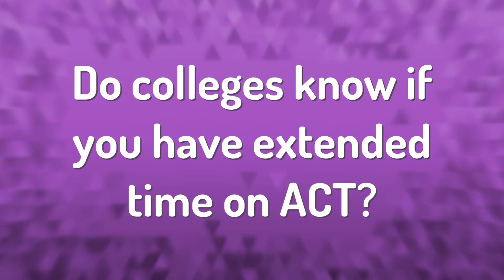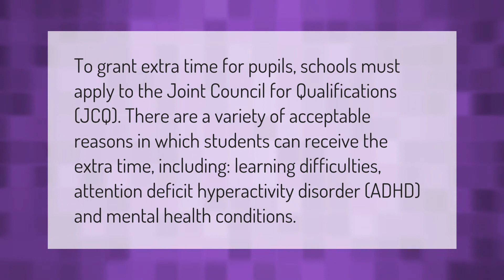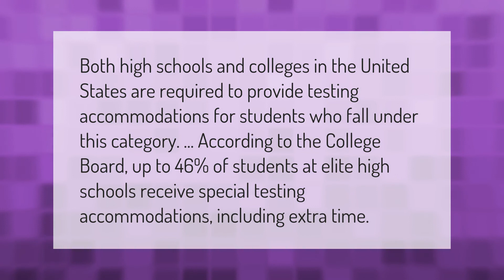Do colleges know if you have extended time on ACT?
00:00 - Do colleges know if you have extended time on ACT?
00:42 - Can you get extra time for anxiety?
01:07 - Do you get extra time for ADHD?
01:40 - Can you get extra time in college?

Laura S. Harris (2021, January 21.) Do colleges know if you have extended time on ACT?
    AskAbout.video/articles/Do-colleges-know-if-you-have-extended-time-on-ACT-212893